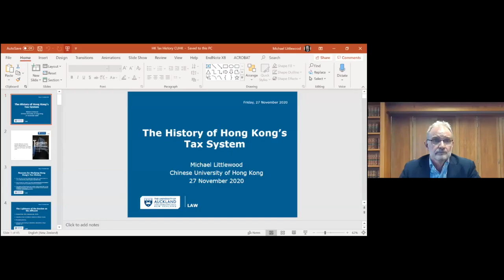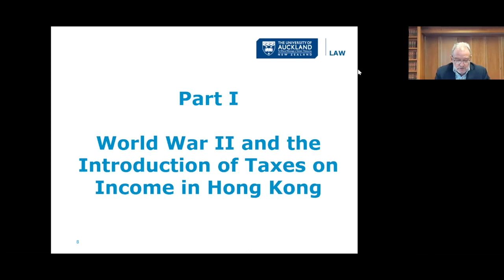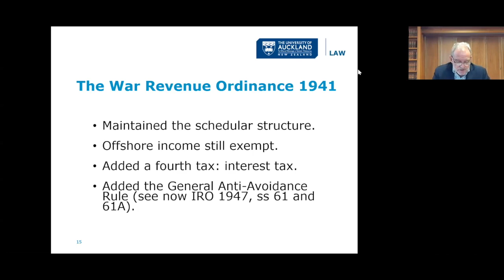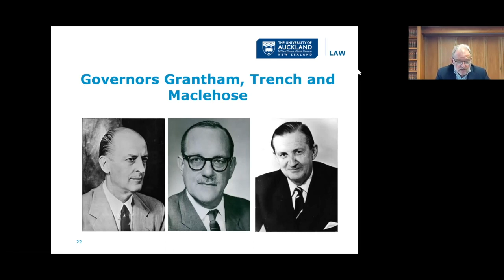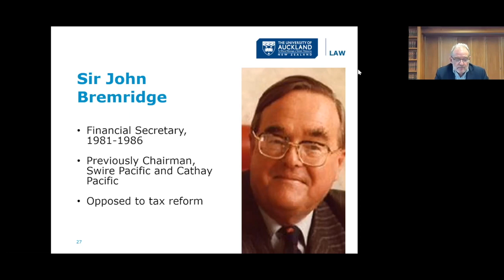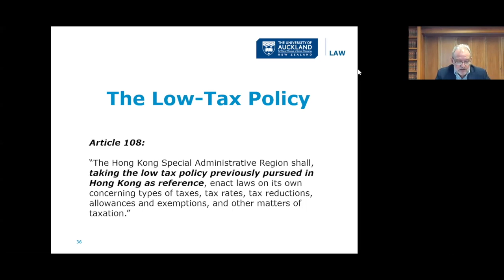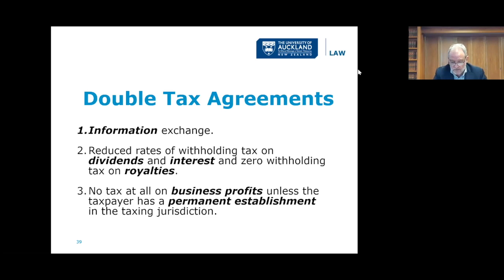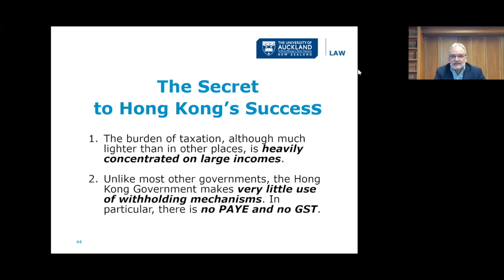The History of Hong Kong’s Tax Law System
Organized by: CUHK LAW
Speaker: Prof. Michael Littlewood, Faculty of Law, University of Auckland

In 1939 the British colonial Hong Kong government attempted to introduce what it regarded as a “normal” income tax. The expatriate business community would reluctantly have gone along with this, but the Colony’s Chinese business community rebelled. Consequently, what Hong Kong got was a tax system which, judged by criteria widely regarded as axiomatic in the rest of the world, is deeply flawed. Nonetheless, it has proved remarkably successful. In particular, the rates of tax are much lower than in most other developed jurisdictions, yet the government has usually operated at a surplus and so has accumulated very large reserves. But the successes of Hong Kong’s tax system are troubling on two counts. First, the fact that Hong Kong’s theoretically inadequate tax system has proved so successful suggests that there might be something wrong with the theory. Secondly, the fact that not many Hong Kong people seem to want increased taxes is perhaps unsurprising; but most people seem to be content also with the balance of low taxes and relatively meagre public spending. This lends support to the theory that there might be something about Western systems of government that leads to higher levels of taxation and public spending than would accord with the populace’s actual preferences. This lecture updates Professor Littlewood’s bestselling book, Taxation without Representation: The History of Hong Kong’s Troublingly Successful Tax System (HKU Press, 2010).